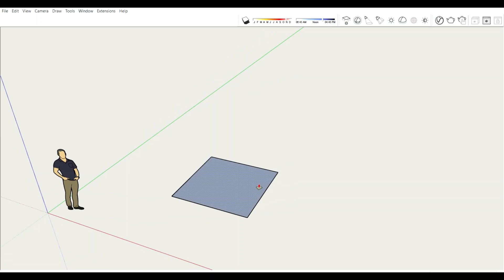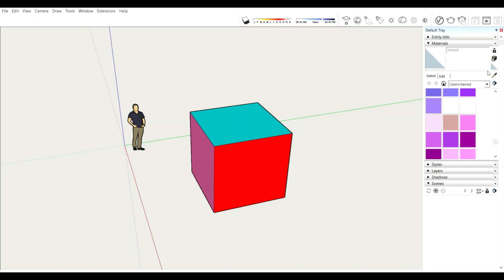How to add colors to sketch up models.